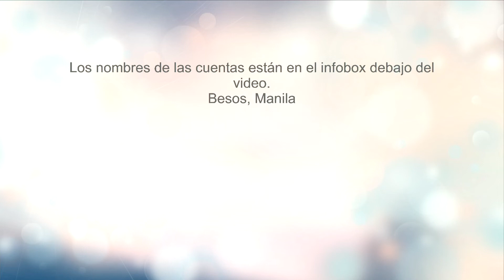ASMR warning for Spanish speaking ASMRtists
Los nombres son:

-Maxi Serrano/Sierras
-Andy Pache
-Fatima GB
-Braian Gallardo
-Mili Guras
-Alejandra Osorio

... y probablemente algunos más.

Si no os importa hacer estos videos, por supuesto que libremente los podéis hacer.
Quería advertir y compartir, nada más. 😊

Besos, Manila